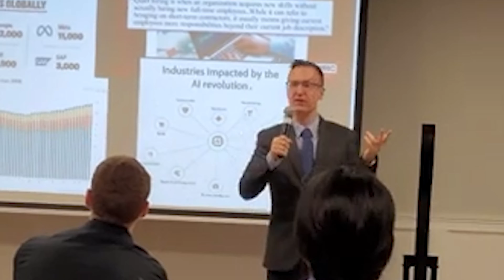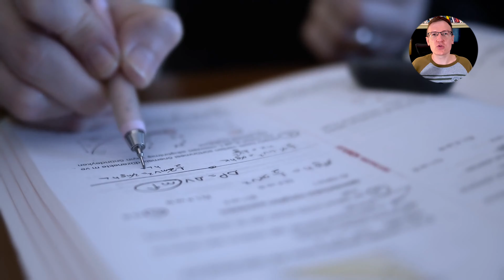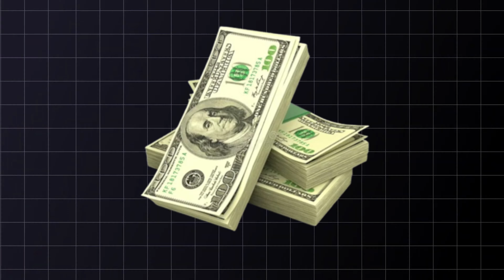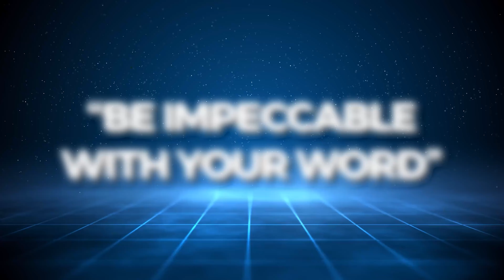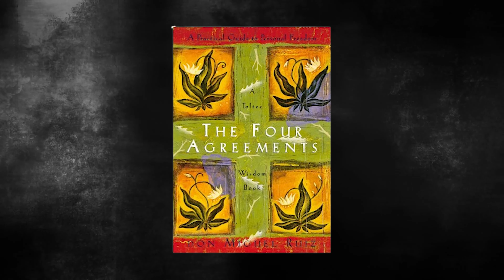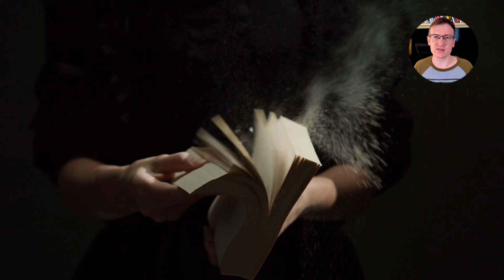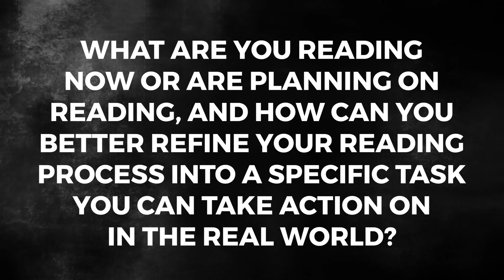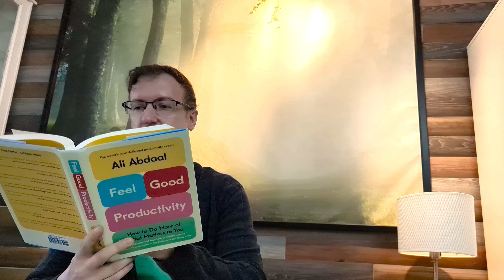STOP Reading "Success" Books, Do THIS Instead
Tired of reading self help & success books but getting no results?

There are so many personal development books that changed my life, but after getting so many book recommendations and reading all of them, I started to realize that even the best books on success couldn't solve my problems or help me live a better life. Instead, to achieve success, the best self help books won't help us unless we take action - but a certain pattern of action. Watch this video to start actually getting results with your self improvement, wealth building, productivity, and mindset.

Time codes:

00:00-00:25: True knowledge doesn't come from books
00:26-03:02: Why self help books aren't helping you
03:03-05:16: Read with a goal
05:17-08:32: Act with precision
08:33-11:19: Review with humility